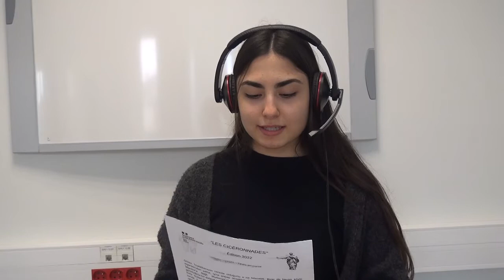Turc - catégorie lycée professionnel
3ème prix
KIR Emine
Lycée professionnel Denis Papin ROMORANTIN
Concours d'éloquence en langue étrangère - Les Cicéronnades 2022